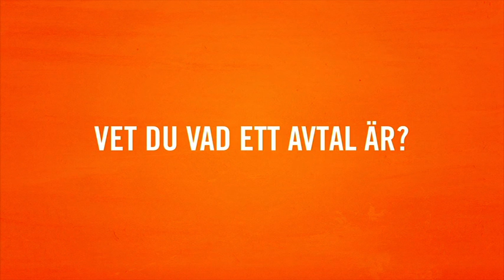Helt rätt - Avtal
Konsumentverkets film för anpassad grundskola årskurs 7-9 om avtal. Det gäller att tänka efter före, så att du vet vad du klickar på eller säger ja till innan du ingår ett avtal. Annars är det lätt att bli lurad.

Läs mer om materialet och titta på syntolkade och teckentolkade versioner av filmerna på vår hemsida:

Materialet granskades senast december 2024.
*Obs!* I filmen nämns "Hallå konsument". Den webbplatsen stängdes i februari 2025 och flyttade in på konsumentverket.se.